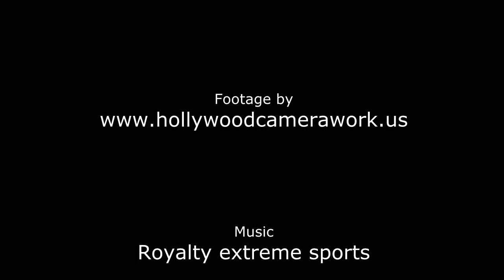A VFX SCENE: The laptop show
Hi.
I decided to be making simple or complex scenes with VFX and this is my first.